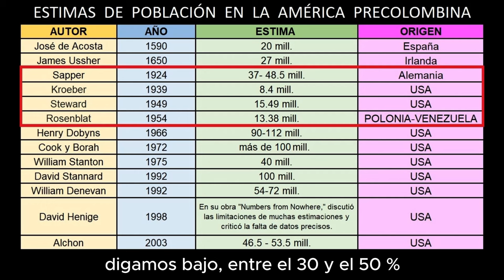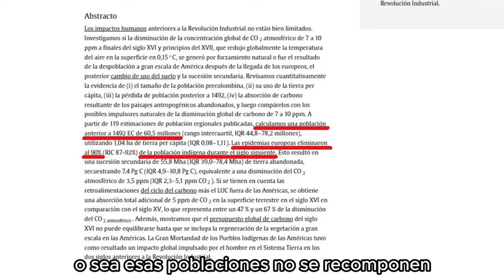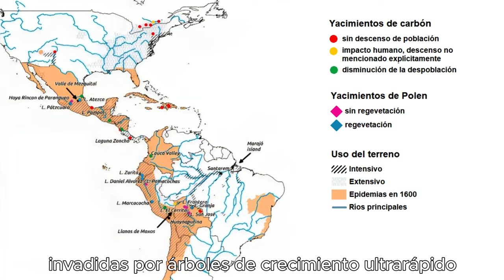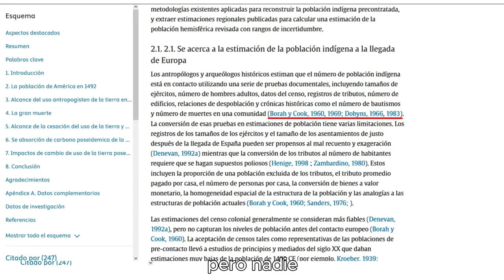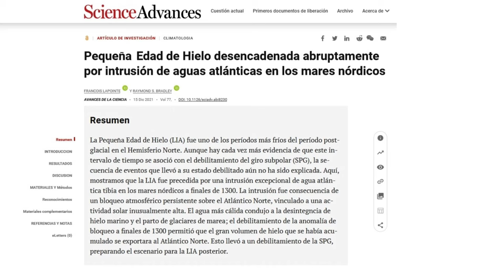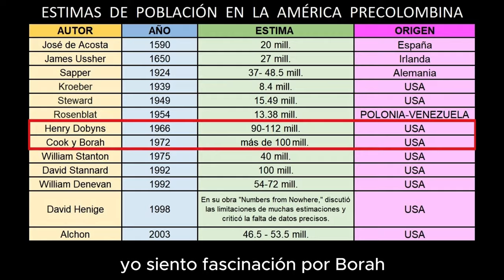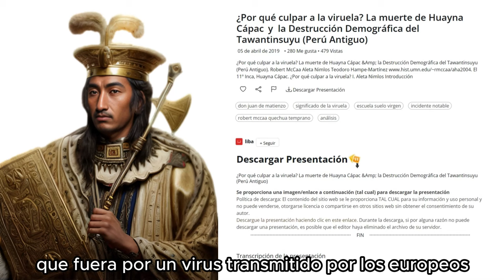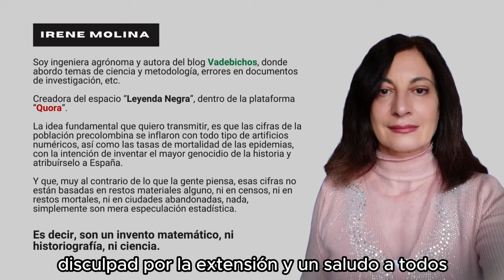La mentira del mayor "genocidio" de la historia.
Números sacados de la manga. Cómo se gestó la mentira del mayor genocidio de la historia.